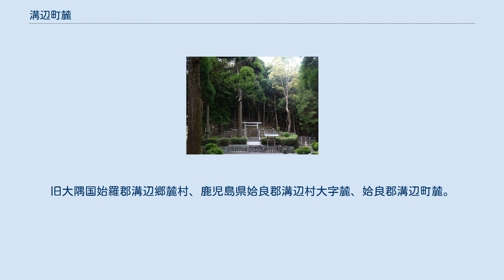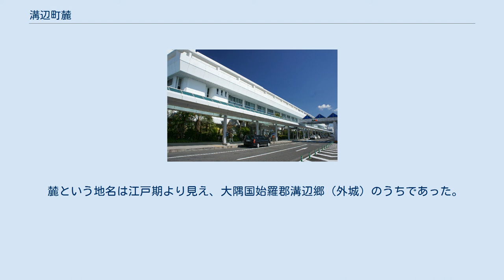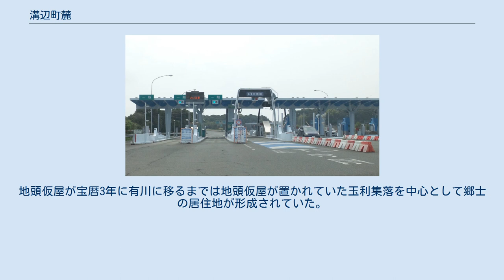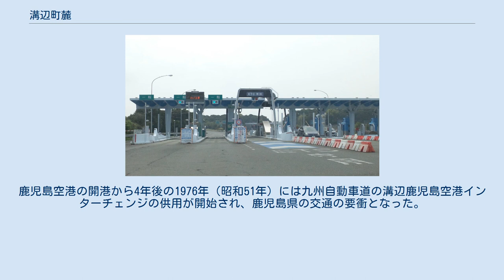溝辺町麓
霧島市の町・字
日本 」 鹿児島県 」 霧島市 」 溝辺町麓 溝辺町麓（みぞべちょうふもと）は、鹿児島県霧島市の大字。
旧大隅国始羅郡溝辺郷麓村、鹿児島県姶良郡溝辺村大字麓、姶良郡溝辺町麓。
 鹿児島県本土唯一の民間空港である鹿児島空港の所在地であり、空港の直近には九州自動車道の溝辺鹿児島空港インターチェンジや国道504号が接続するなど、鹿児島県の交通の要衝となっている。
鹿児島空港の年間利用者数は、九州内では福岡空港に次いで第2位、日本国内では中部国際空港（セントレア）に次いで第9位と国内有数の規模を擁する。
 霧島市の西部、十三塚原と呼ばれる台地上に位置している。
字域の北方には溝辺町三縄、南方には隼人町西光寺、南方から西方にかけては溝辺町崎森、西方には溝辺町有川、姶良市加治木町小山田、東方には隼人町嘉例川にそれぞれ接しており、鹿児島空港の滑走路内に隼人町嘉例川及び隼人町西光寺との境界線があるが、ターミナルビルは溝辺町麓に所在している。
鹿児島空港の年間利用客数は、国内5,041,011人、国際130,665人であり、計5,171,676人（2014年度）となっている 麓の集落の大半は西部に点在しており東部には鹿児島空港が所在している。
また、付近には九州自動車道が通っており、インターチェンジは溝辺鹿児島空港インターチェンジ、バスストップとして鹿児島空港南バスストップが設置されており、字域の西部を国道504号が南北に通っている。
 麓は18世紀以前は溝辺郷の中心地であり溝辺城や地頭仮屋などもあったが、18世紀頃に地頭仮屋が有川の地に移った後は溝辺の中心は有川となり、現在も霧島市役所溝辺支所（旧溝辺町役場）は有川に所在している。
 麓という地名は江戸期より見え、大隅国始羅郡溝辺郷（外城）のうちであった。
村高は「天保郷帳」には1,315石余、「旧高旧領」には1,044石余と記されている。
 麓は溝辺の中心地であったため、一部の資料では溝辺村とも表記されている。
地頭仮屋が宝暦3年に有川に移るまでは地頭仮屋が置かれていた玉利集落を中心として郷士の居住地が形成されていた。
 1889年（明治22年）には町村制が施行されたのに伴い、江戸期の溝辺郷の区域より溝辺村が成立し、麓村の区域は溝辺村の大字「麓」となった（1959年（昭和34年）の町制施行の際も同様）。
 1972年（昭和47年）に鹿児島空港が鹿児島市鴨池新町から移転し、開港する。
滑走路は、2500m x 45m。
エプロン13バース (エアバス級用 4 バース、B-727級用 9 バース)、平行誘導路、ILSやVOR/DME、航空照明施設など、当時の東京、大阪両国際空港と同等の設備を備える。
当初より国内線とは別に国際線専用ターミナルを擁するなど、ローカル空港としては先駆的であった。
鹿児島空港の開港から4年後の1976年（昭和51年）には九州自動車道の溝辺鹿児島空港インターチェンジの供用が開始され、鹿児島県の交通の要衝となった。
 2005年（平成17年）に溝辺町が国分市、隼人町、福山町、霧島町、牧園町、横川町と新設合併し、霧島市となり、合併の際に大字名は従来の大字名に自治体名を冠称することとなり、霧島市の大字「溝辺町麓」に改称された。
 高屋山上陵（神武天皇の祖父ホオリの御陵） 西郷公園内の西郷隆盛像 市立小・中学校に通う場合、学区（校区）は以下の通りとなる。
 鹿児島空港国内線ターミナル 溝辺鹿児島空港インターチェンジ 鹿児島空港南バスストップ